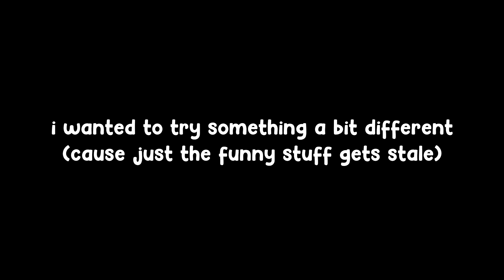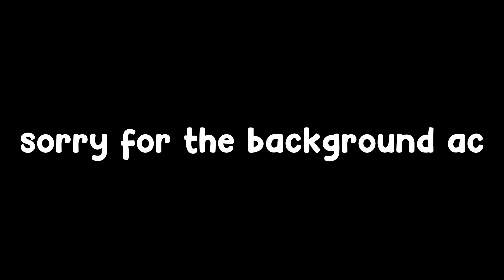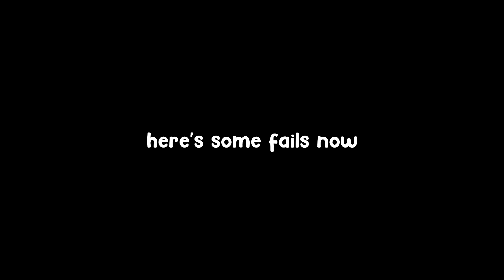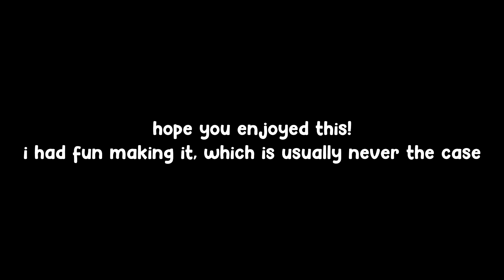funny 14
Bit of a different change of pace.

Friends in the video:
@vertexmleb (kinda)